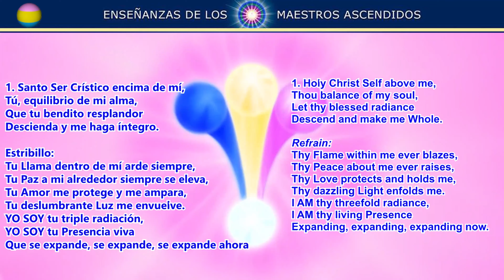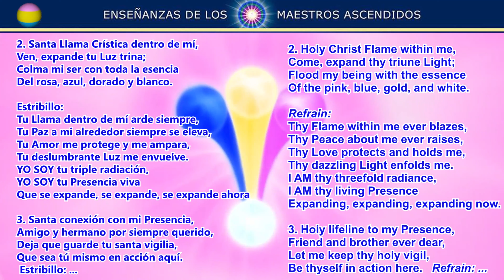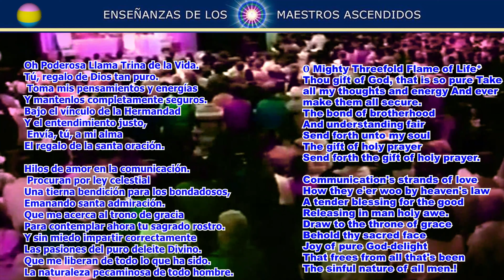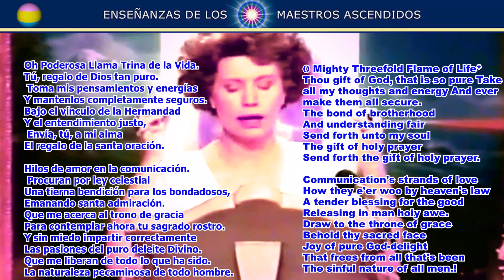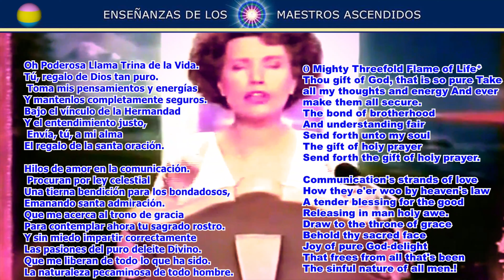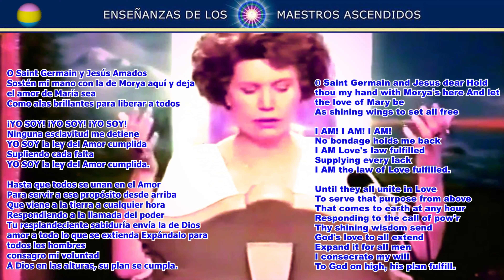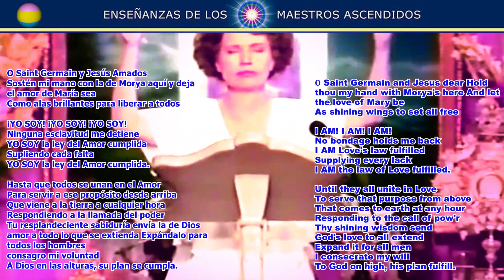30-02+033.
LA PRECIOSA JOYA DE LA CORONA.